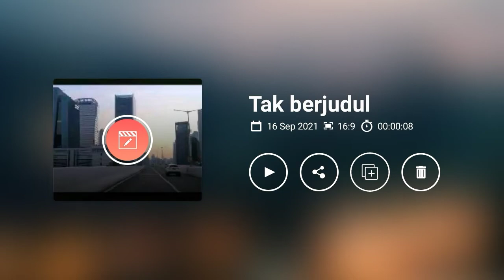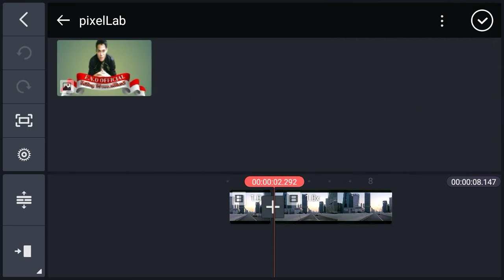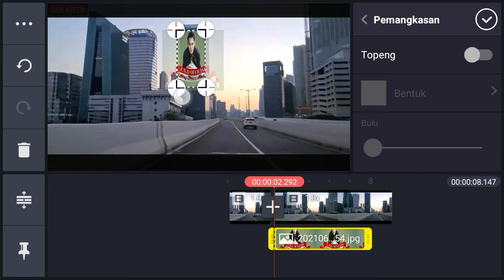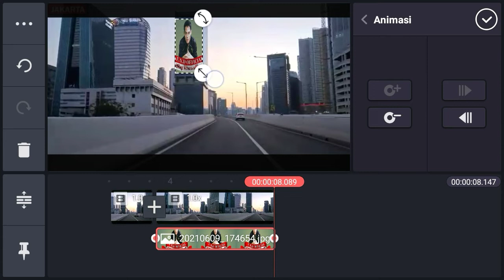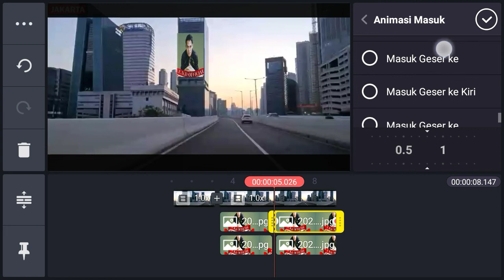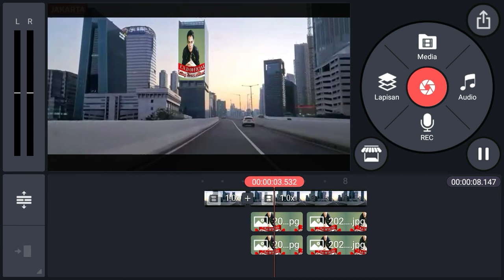cara mudah - tutorial editing cara menambahkan foto pada video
cara mudah tutorial editing menambahkan foto pada video..
cara mudah menambahkan foto pada videobaik di video yang diam maupun berjalan..
Tutorial yang sangat mudah dan simpel karna cukup menggunakan aplikasi kinemaster dan tibutuhkan editing khsusus dan rumit namun sangatlah mudah.
Jangan lupa tonton juga video cara mudah tutorial editing lainya..